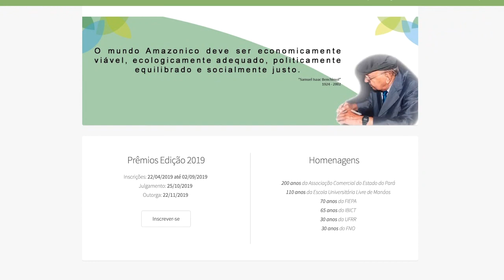Alexandre Guerra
Depoimento do Grupo Giraffas